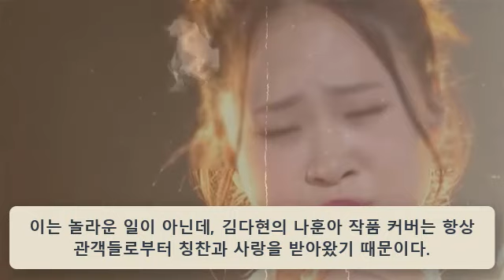현역가왕 결승전 김다현이 나훈아 선배의 히트곡을 불렀다!!MC신동엽 큰소리 쳤다 “우승자 찾았다!” 나훈아 눈물 흘려 말을 못하는 정도로 감동 “김다현 양은 제 후임자”!?